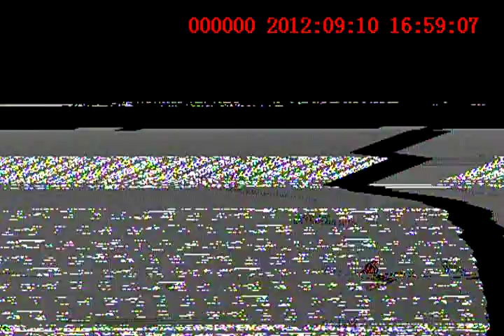FPV C4S waypoint test first